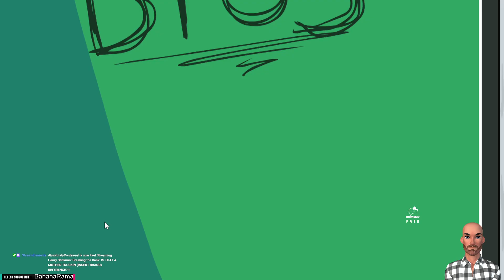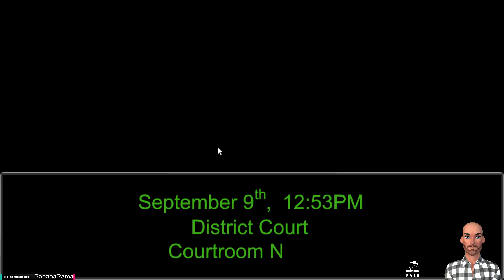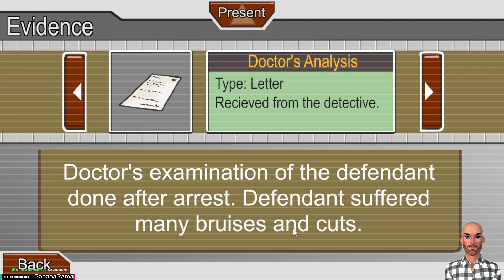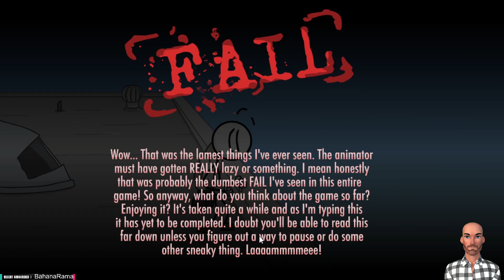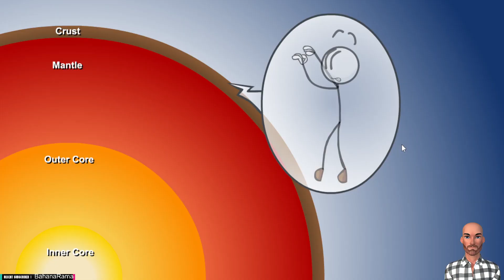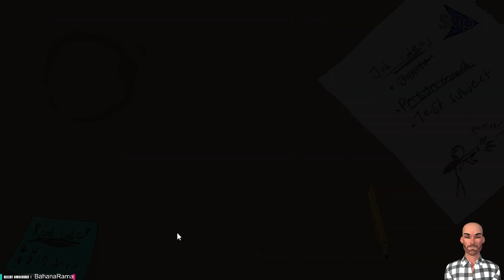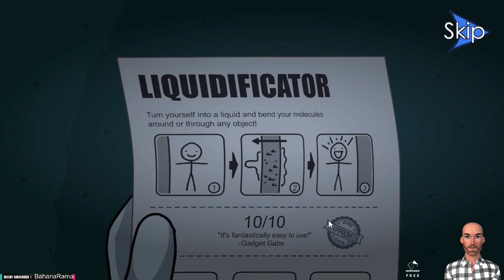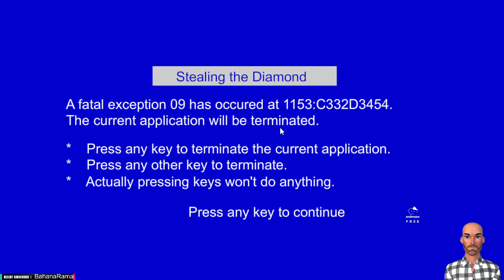References... So Many Refernces - Henry Stickmin